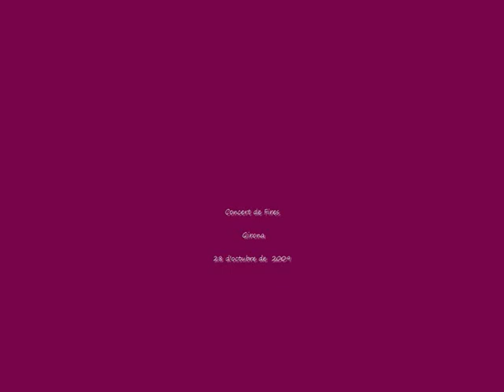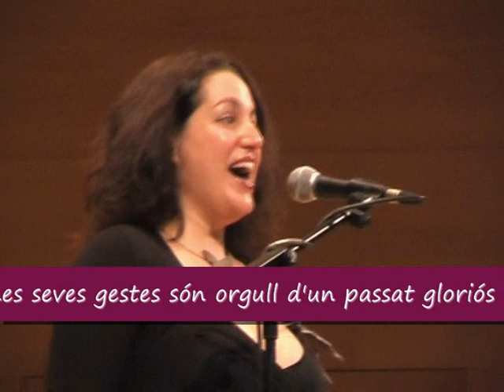clip girona m'enamora Concert fires 09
Concert Tradicional de Fires de Girona. Fires a l'Audiotri 2009.
Sardana: "Girona m'enamora" de Ricard Viladesau.
Maite Mer, soprano & Cobla La Principal de la Bisbal